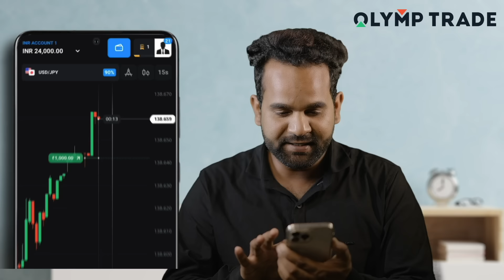Ghanchakkar Part 2 | ibrahim 420 new video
Ghan chakkar | EP 02 😅🤣 | ibrahim 420 | 420

Ghanchakkar's second episode in which we created the surroundings of rural areas of india in a very funny and relatable way.
keep Watching the second episode of ghanchakkar and spread only love.

DIRECTED by : ibrahim 420